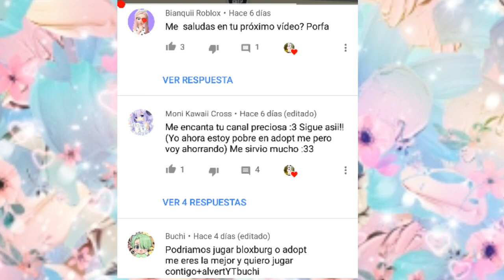ACTUALIZACIÓN TIENDA DE MASCOTAS ADOPT ME ROBLOX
¡Hola Sukis!

💚PREGUNTAS FRECUENTES💚

-¿Con qué grabas y editas desde PC?
Con Camtasia Studio 9

-¿Con qué grabas y editas en el móvil?
Con kinemaster diamond para montar vídeos.
Picsart para las miniaturas.
Photo editor para las medidas del banner.

-¿Cómo jugar o grabar conmigo?
Fácil sólo lee lo de abajo y mándame soli.

Mi cuenta para jugar y grabar sola o con amigos:
(CristiSukiYT) Sígueme y algunas veces aceptaré algunas solis :3 (Con el tiempo os borraré sorry :"v)

Cuenta para jugar y grabar con suscriptores:
(YT_CristiiSuki) Aquí sólo jugaremos juntos si me seguís :D